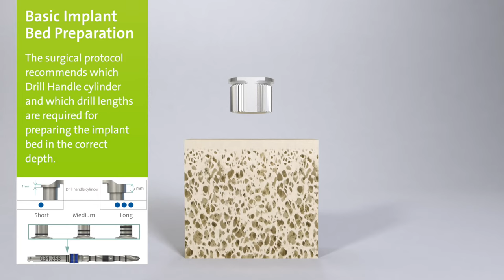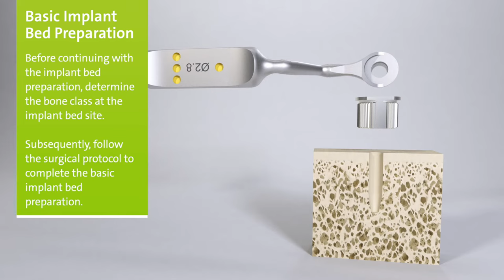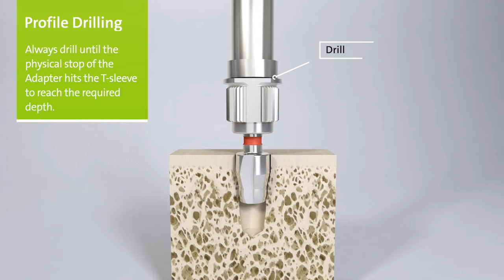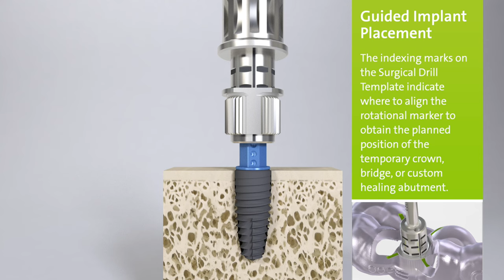BLT Guided Surgery Step by Step Animation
This Step by Step Animation shows  the new Straumann® Guided Surgery Workflow with Straumann® Bone Level Tapered Implants (BLT).
It includes the Modular Cassette with the guided Surgery Tray, the new Guided Adapters for profile drilling and tapping (FIBA, fine implant bed adapter) and the short and round drill handles in conjunction with the conventional metal T-sleeves.